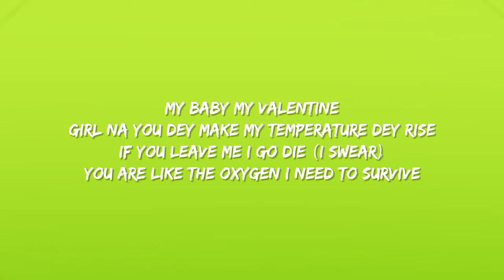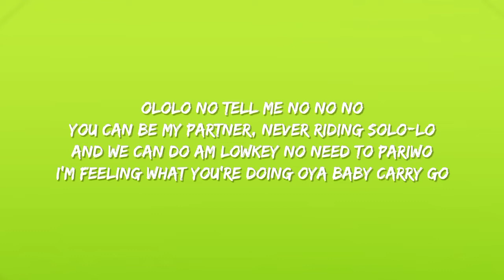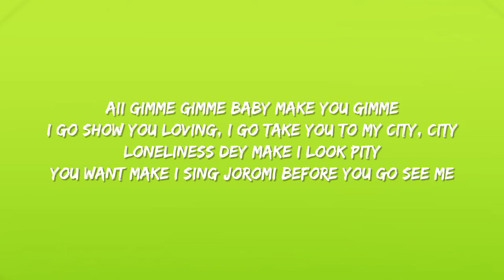CKay - Love Nwantiti (Lyrics)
Lyrics